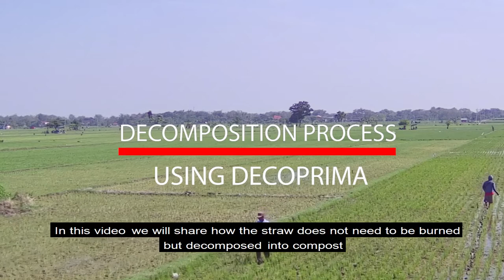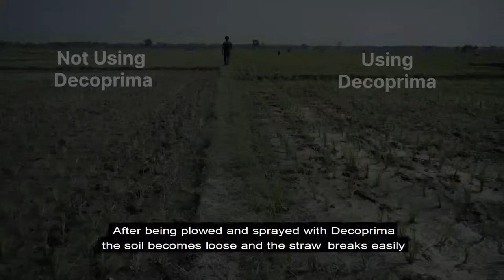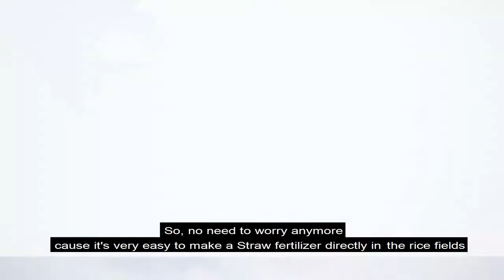The Easiest Way to Make Rice Straw as a Fertilizer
The habit of burning rice straw has a negative impact on paddy fields. In fact, rice straw can be decomposed to become compost/fertilizer on the land.

Let's watch the video to know more about the information and tips on making fertilizer from rice straw and of course with agricultural inputs that are safe and environmentally friendly.